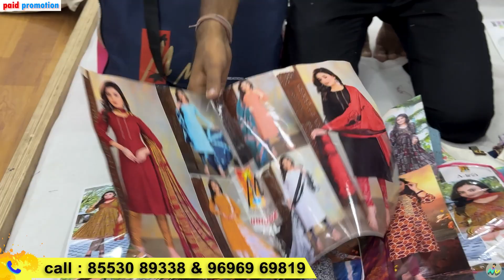Bangalore Kurtis Wholesaler | Chickpet wholesale Market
NAVADURGA COLLECTION

Manufacturers in all types of Kurtis.

Address details :-

G21, PK Complex,
1st floor, A,S Char Street,